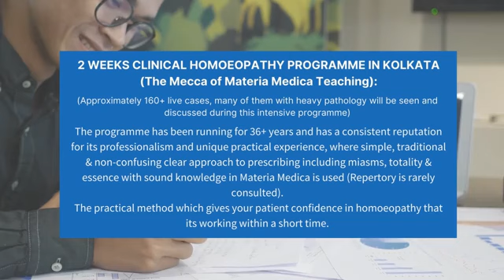Recurrent Boils Case Presentation & Homoeopathic Management by Dr Saptarshi Banerjea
Boils form from infected hair follicles. They can start as small, red bumps and turn into hard lumps under your skin that secrete pus. A boil is a pus-filled skin infection that occurs around a hair follicle or oil gland. It’s also called a furuncle.Boils are common. They may occur in hair follicles anywhere on the body but typically occur in areas where hair and sweat coexist, like the:

Armpit
Thighs
Facial area
Neck
Under the breasts
Buttocks
About the Speaker Dr. Saptarshi Banerjea, the fifth generation of perhaps the longest-serving Homoeopathic family in the world, gives insights on the significance of the inclusion of miasm in a homeopathic prescription, especially in today's era of suppression of diseases. Dr. Saptarshi mentions that having grown up with homeopathy since he was born, learning the letters of the alphabet was for him more like A as in Argonite, or B as in Belladonna.